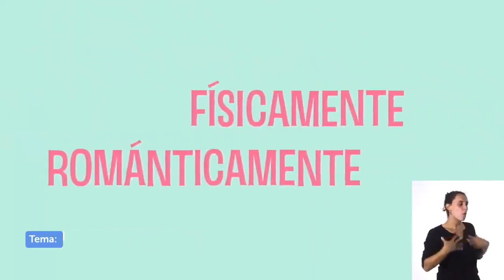Aprendamos en Casa | Clase de Estudio Sociales para 8° Grado (2021)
Aquí les comparto el video a lo que llevaron la polémica entre los televidentes del Canal 10 sobre la clase de ideología de género a los estudiantes que sintoniza esa franja educativa.

El video fue extraído desde Twitter de Diunsolo debido el canal oficial de YouTube del Aprendamos en casa fue borrado minutos después que Canal 10 emitió el comunicado.